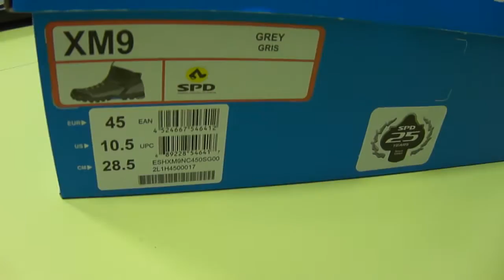Shimano XM9 SPD, GORE-TEX VIBRAM - Специальная серия велообуви для экстремального горного туризма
Велообувь SH-XM9 SPD, GORE-TEX VIBRAM  от  Shimano - образец отличной качественной непромокаемой и достаточно теплой контактной велообуви. Ей присущи все преимущества треккинговой походной обуви для всепогодного велотуризма. Подробнее - можно почитать на нашем сайте  velomoda.com.ua - перейдя по ссылочке на видеообзоре, а померять и получить консультацию - в Киеве.

Special Edition bike shoes for extreme mountaineering from Shimano - XM9